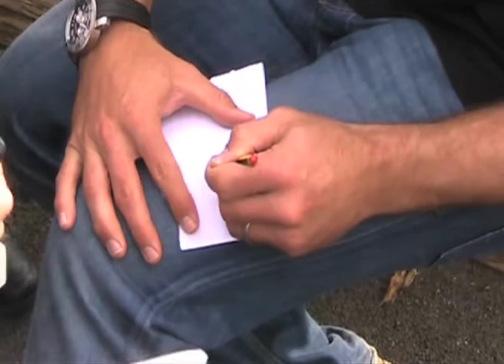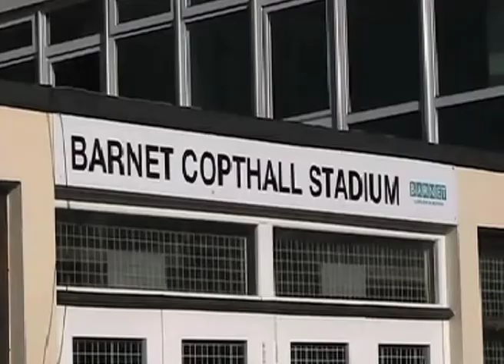Schallk Brits heads back to school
Saracens star hooker Schalk Brits pays a visit to Frith Manor Primary in Barnet.